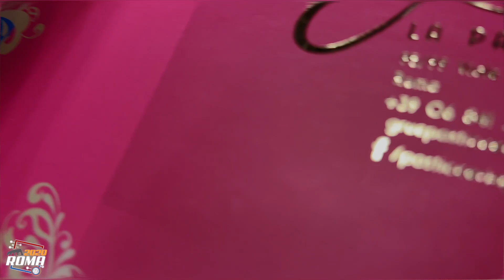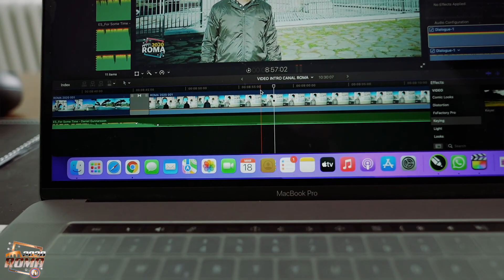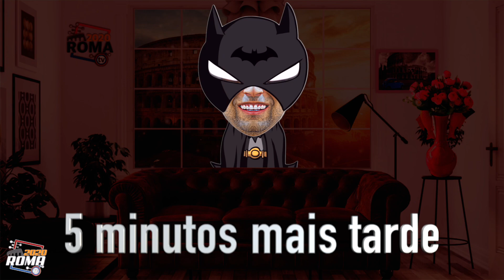AMANHÃ È DIA DOS PAIS NA ITALIA E A SOL JÁ COMEU O PRESENTE! Família Italiana [ Roma 2020 tv ]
AMANHÃ È DIA DOS PAIS NA ITALIA E A SOL JÁ COMEU O PRESENTE!

Olà pessoas, somos um casal italo brasileiro e a nossa intenção é ajudar as pessoas a conhecer Roma e Itália com uma visão de pessoas que moram aqui e vivem o cotidiano da cidade.  Vc està pensando em vir morar na Italia e ainda nao sabe como è? Entao em nosso canal vai achar uma resposta para todas suas duvidas e caso nao encontri è so deixar nos comentarios que logo logo vai sair um video explicativo.
Vamos crear a major rede de ajuda no Youtube para quem quer mudar de vida.